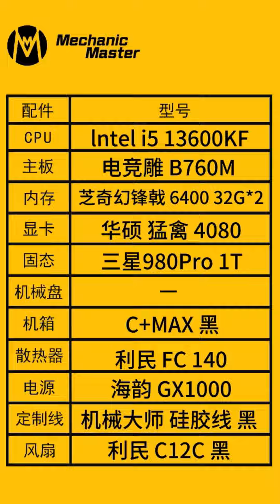Host Show_C+Max & 13600KF & FC140 & ROG 4080